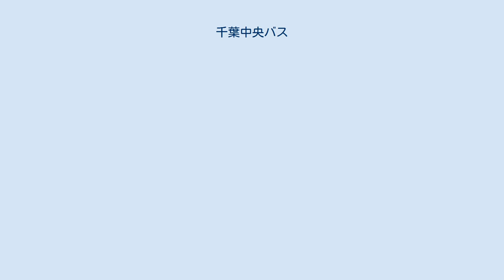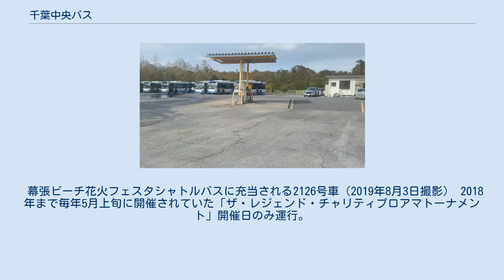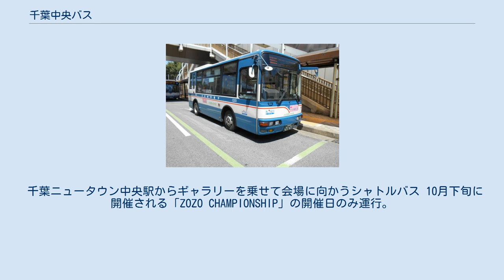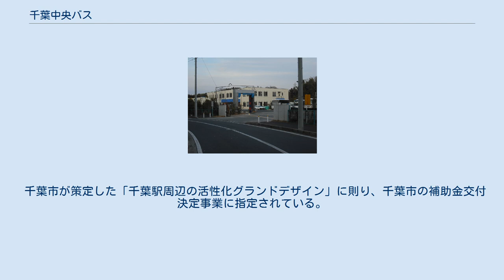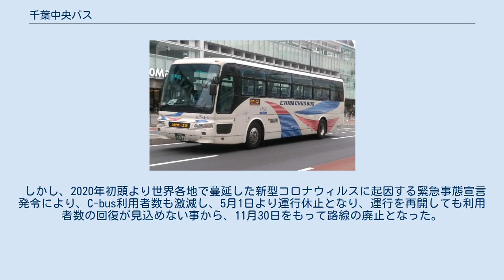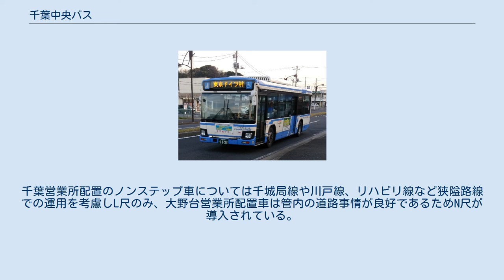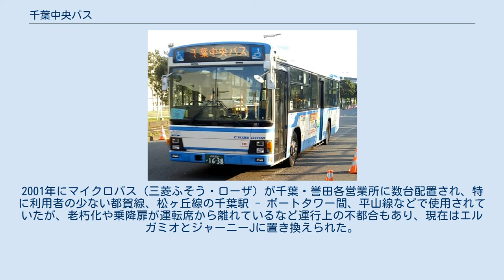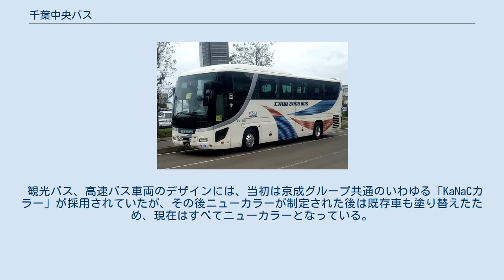千葉中央バス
千葉中央バス株式会社（ちばちゅうおうバス）は、千葉市緑区に本社を置くバス事業者。
京成電鉄完全子会社であり、京成グループの企業である。
略称は「千葉中央」「中央バス」。
千葉市や市原市北部の郊外住宅路線を主力として路線バスを運行するほか、高速バス・貸切バスの運行、千葉市コミュニティバス やいすみ市デマンド交通 の運行受託などを行っている。
また、千葉市中央区や市川市・茂原市にて不動産賃貸業を営んでいる。
 路線バスの営業エリアは千葉駅から大網駅にかけてのJR外房線沿線を中心に、市原市や若葉区にも路線が乗り入れており、運行範囲は千葉市中央区・緑区・若葉区、市原市、大網白里市の3市3区に及ぶ。
JR外房線と並行する大網街道にも多数の路線を走らせており、大網街道と外房線を東西方向の中心軸とし、そこから南北に放射状に路線が広がっている。
 千葉市周辺が東京都心部のベッドタウンとして開発が進むとともに、千葉市・市原市のニュータウンであるおゆみ野・ちはら台（日本住宅公団）、あすみが丘（東急不動産）などへ路線を広げていった。
 1990年代末以降は道路網の充実により、各エリアから羽田空港へ向かう空港連絡バス、千葉駅から房総半島（鴨川市）方面に向かう高速バス路線にも力を入れている。
 千葉中央バスの前身は、千葉県議会議員（のち参議院議員）・木島義夫らによって設立された千葉郊外自動車という会社である。
路線の歴史は、木嶋個人が大正時代末期から誉田を起点に、南の瀬又（現在の市原市）方面と西の野田（千葉市緑区誉田町一丁目の野田十文字付近）に向けて運行していた2つの路線に始まる。
 木嶋はその後、積極的に路線の拡張を進め、昭和初期に誉田 - 野田線を鎌取へと延長したのち、1934年に本千葉駅（現在の千葉中央駅の場所）への乗り入れを開始する。
これには路線の重複する千葉市街自動車（京成バス千葉市街路線の前身）から大きな反発があったが、それを押し切っての延長であった。
一方、瀬又側は、木嶋の郷里である国府里（現在の長柄町）を経て茂原方面に伸びていくこととなり、1935年に本千葉 - 誉田 - 東国吉 - 茂原という直通運転が開始された。
これとともに同年、木嶋らによって千葉郊外自動車が設立され、以後同社の経営となった。
千葉郊外自動車はこのほかにも、1939年の時点で潤井戸周辺、土気 - 大網間でも運行していたことが『千葉県史』 に記されている。
 1944年には戦時下の交通統制の流れの中で、小湊鐵道バス部の前身である袖ヶ浦自動車に統合されることとなっていたが、直前に回避され独立経営が維持された。
 本千葉駅を起点に運行していた千葉郊外自動車であったが、1948年から千葉駅を発着できるようになった。
その後、昭和20年代半ば頃までに、宅地化の進んだ蘇我駅東側の白旗地区への乗り入れ（千葉駅 - 星久喜台 - 今井町（現・白旗）線）、茂原から上市場・国吉方面（正確な終点が不明）路線の開通、千葉 - 大網間の直通運転を開始するなどし、さらに千葉 - 茂原間の運行も復旧した。
 新規区間の開通や休止路線の復旧だけでなく、千葉駅を発着できるようになったこと、市街地が仁戸名・白旗方面にも拡大したことを背景に、千葉市側での運行回数が増えることとなった。
こうしたことを受け、千葉郊外自動車は1953年に千葉市の中心部に近い長洲に本社を移転して社名を東洋交通に改めた。
 長洲に本拠ができたことで千葉市側での路線拡張が急速に進んだ。
昭和20年代末から昭和30年代初頭にかけていずれも千葉駅を起点に、下総療養所線、今井町（白旗）経由の川鉄線、大宮町方面に至る坊谷津線、大巌寺・大森方面へ運行する大巌寺線、辺田を経て平山に至る平山終点線、鎌取の都職員保養施設に至る生浜荘線が開通した。
 一方、本線の大網街道上では、この時期千葉駅 - 千葉寺、千葉駅 - 松ヶ丘、千葉駅 - 療養所（現・千葉東病院）など、比較的短距離で折り返す便が多かった。
 また時期不明だが、誉田駅から高田方面、および誉田駅・土気駅から中野方面に向かう線も開通し、最盛期にはそれぞれ野呂、本郷台まで足を伸ばしていた。
前述の坊谷津線と平山（終点）線も、のちに宮田まで延長運行されている。
このように、この時代には大網街道側から東金街道に至り、京成の停留所と接する路線が複数存在した。
 1963年には大宮団地（現：千葉市若葉区）の入居が本格的に始まった。
これを...